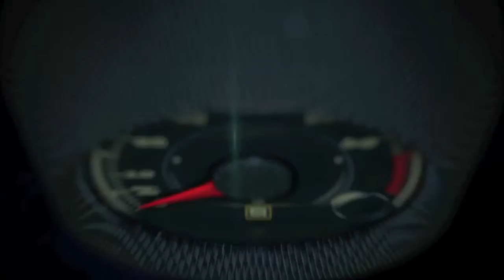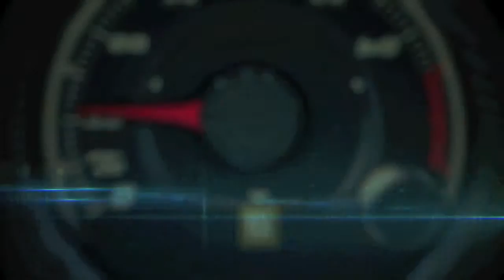Hyundai Motor America business update by CEO Dave Zuchowski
Hyundai Motor America business update by CEO Dave Zuchowski during the 2017 Hyundai Elantra national media launch.